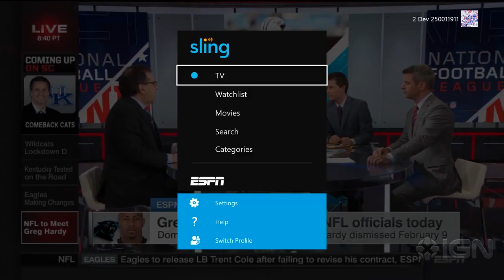Xbox One Consoles in the US Getting Sling TV App Today - IGN News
North America Xbox One owners can now try out the new Sling TV app.